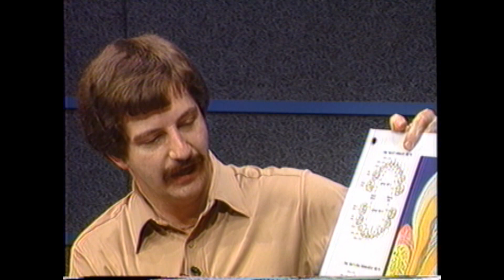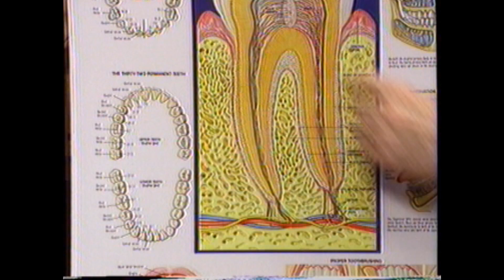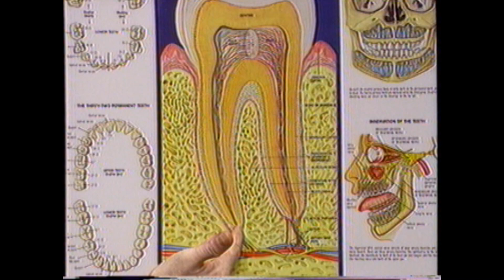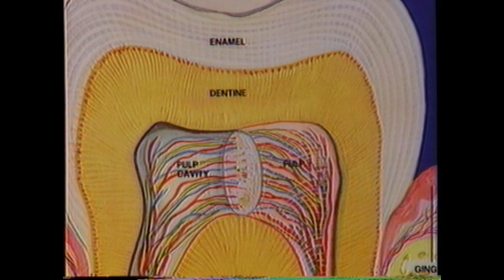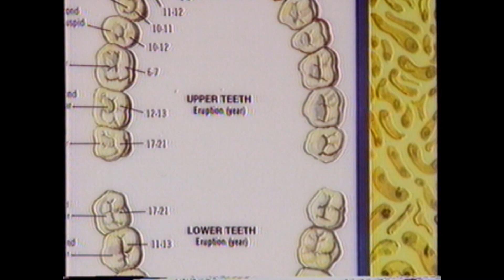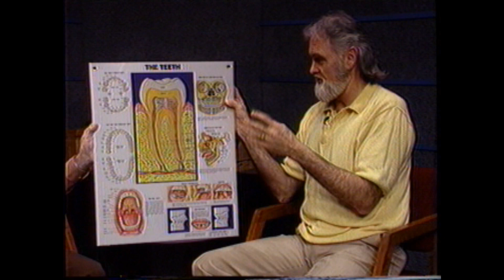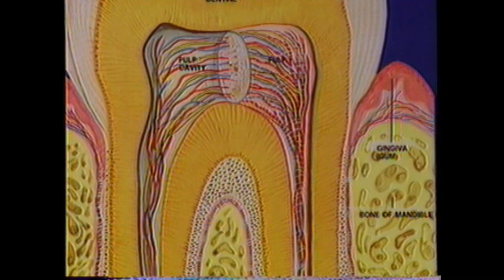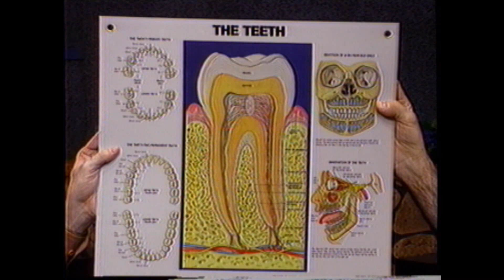Dentistry and You Endoodontics Dr Gary Ritchie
Dentistry and you with your host Dr. Buford Casebolt and guest Dr. Gary Ritchie.  Kansas City Alive segment.  The topic is Endodontics